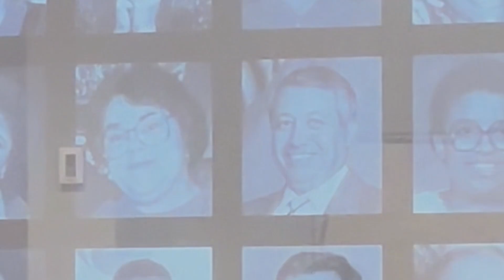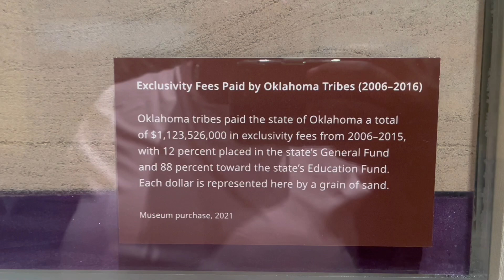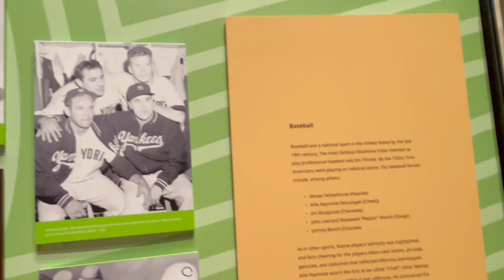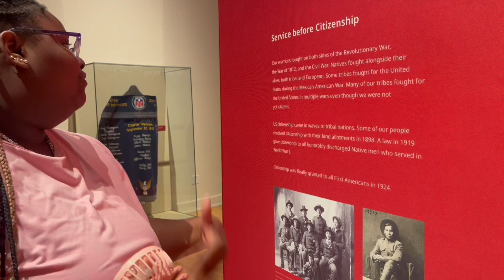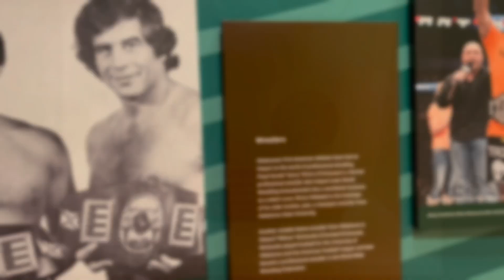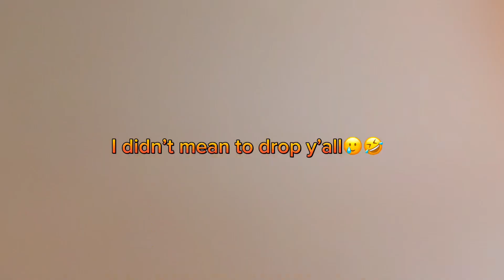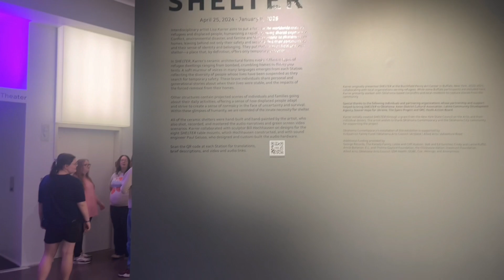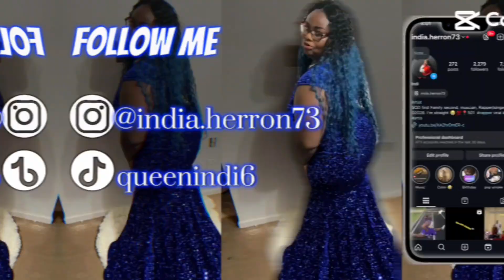Oklahoma (Vlog Day 1)